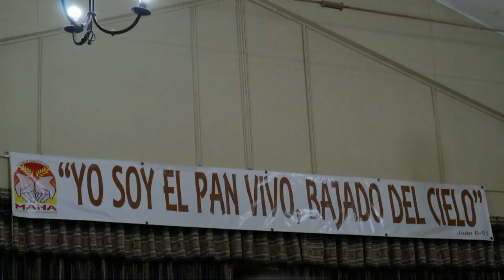EVANGELIO DEL DIA 23 FEBRERO 2020 GRACIA PLENA